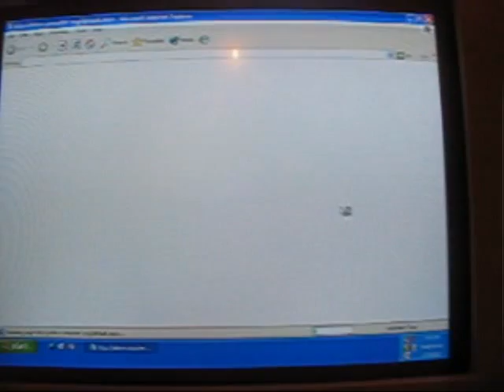Alien Computer 50 second video clip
50 second video clip for Aien Computer